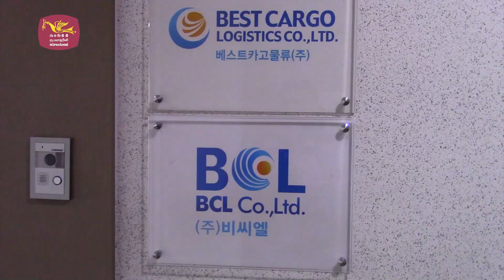Best Cargo - South Korea